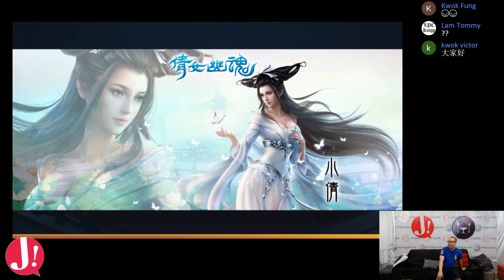JapHK LIVE! 新AppS介紹 : 倩女幽魂 [ 主線任務 / 電影劇情 ? ]